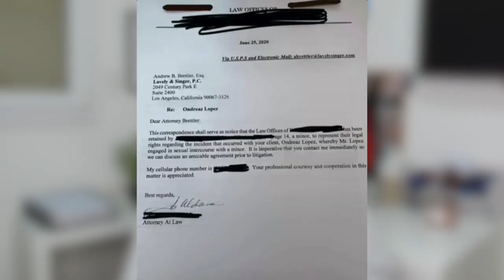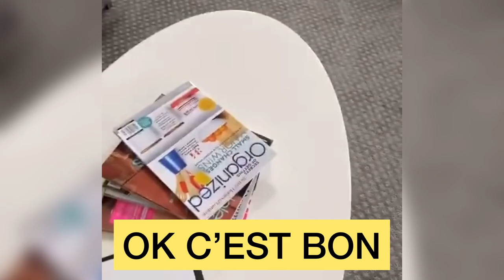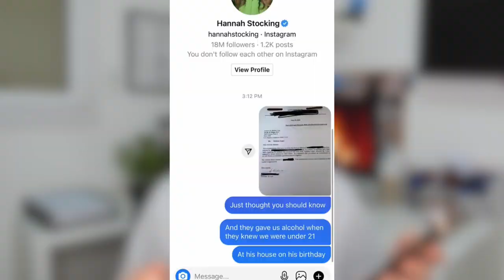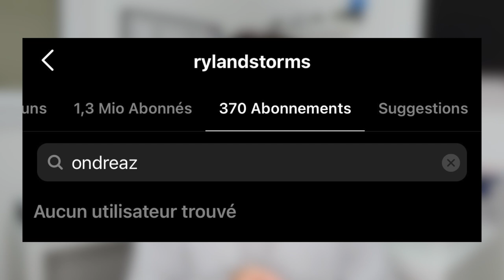ONDREAZ LOPEZ A ABUSÉ D’UNE FILLE MINEURE : JE VOUS EXPLIQUE TOUT !